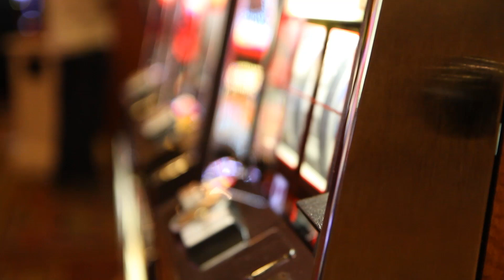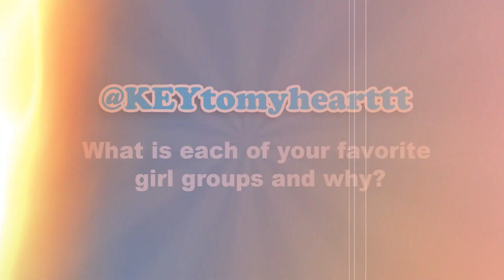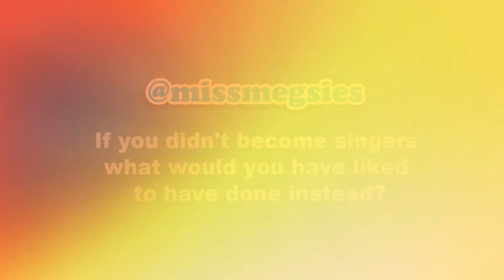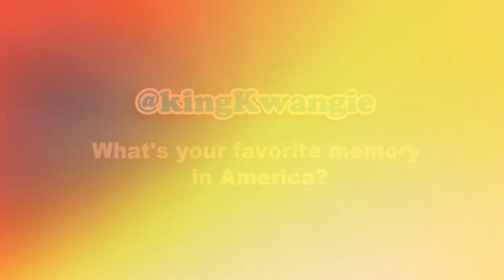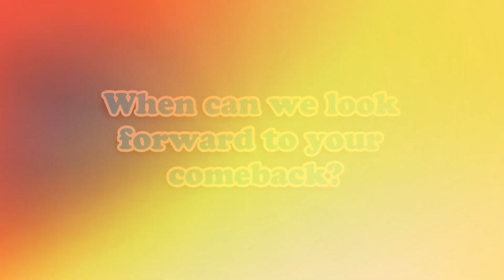Interview with 2AM at the Wonder Girls World Tour 2010 in Las Vegas!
We've been touring with the Wonder Girls throughout their 2010 World Tour, providing coverage of their shows as well as interviews with the Wonder Girls and 2PM.

Well, this time around, we wanted to give you fans the opportunity to ask 2AM questions, so we took your questions from twitter and asked away!

Check out the interview with 2AM from Las Vegas!